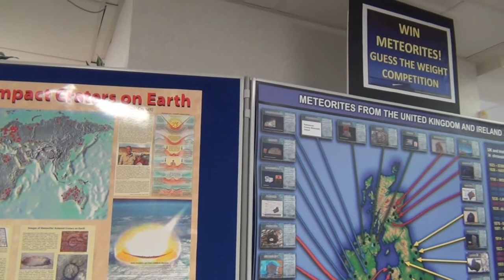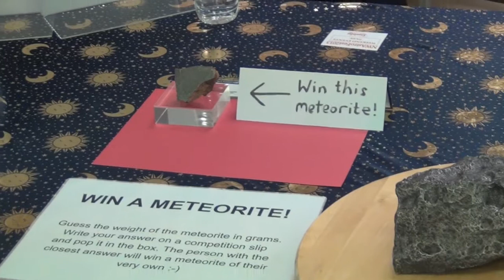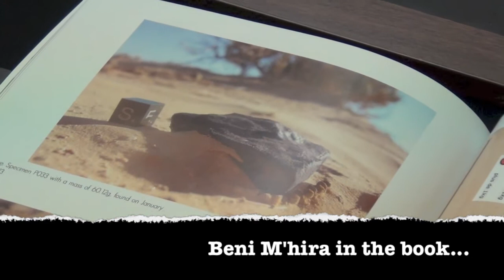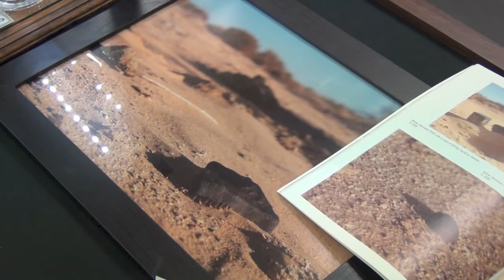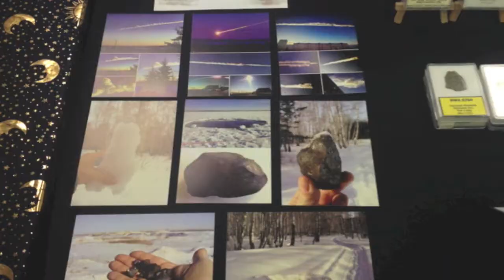NW Astronomy Festival 2013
Meteorite display at the NW Astronomy Festival 2013